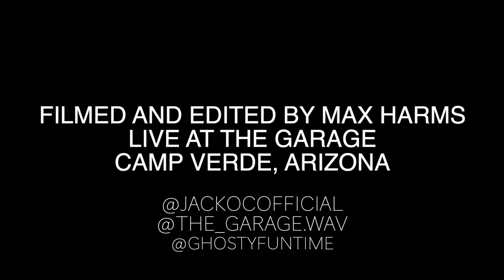Jack OC - "John Fraser" (Live at The Garage)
Jack OC out of Tempe, AZ performing his original song "John Fraser" at The Garage in Camp Verde, AZ.
You can find him on instagram @JackOCofficial or at his website jackocmusic.com

"John Fraser” written by John Otting-Crandall
Performed live by Jack OC [John Otting-Crandall (Vocals/Acoustic guitar)
Tom Curran (Bass)
Angelo Pastori (Electric guitar)
John Wenig (Drums)

Filmed by Max Harms and Alex Croydon
Editing - Max Harms
Audio Engineering- Max Harms
Studio- The Garage in Camp Verde, AZ